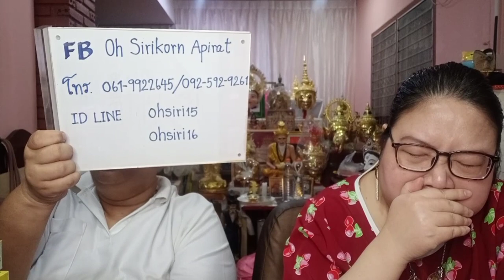อ โอ้ อ ท๊อป ดูดวงฟรีคนละ 1 คำถาม EP581